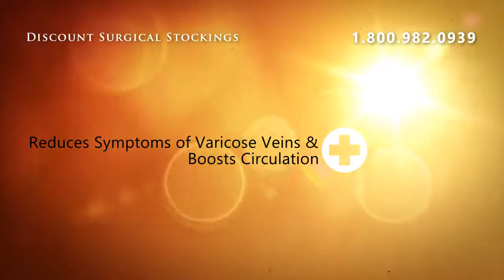Sigvaris 503W Thigh W/Waist Attach. 30-40 Open Toe - Left Le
Features:   Remarkable Numerous scientific studies have shown the medical effectivness of the 500 Natural Rubber Series  The Material has a remarkably low 1% to 2% fatigue rate, making the stocking ideal for those with serious indications or long term therapy.  Unique Manufactured from double covered elastodien yarn, a yarn made from soft, natural rubber and offering the greatest degree of elasticity while maintaining sustained compression throughout the day.  Easy Wear Made from a porous, extremely permeable, and highly elastic fabric which makes the stocking easy to pull on and off, even in the higher compression categories. Durable the knitted fabric is double covered textured yarn, and therefore retains its shape and is extremely durable.  Recommended for:   CVI Post DVT Post-thrombotic syndrome, including: edema hyper pigmentation stasis dermatitis stasis cellulitis corona phlebectatica venous stasis ulcers Post trauma and fractures Lymph edema Long distance travelCosmetic coverage for unsightly leg blemishesIrregularly shaped limbsPost vein stripping, ligation, phlebectomy, and sclerotherapy of large veins Treatment of DVT (outpatient) with LMWH

Sigvaris 503W Thigh W/Waist Attach. 30-40 Open Toe - Left Leg ** S4 Open Toe